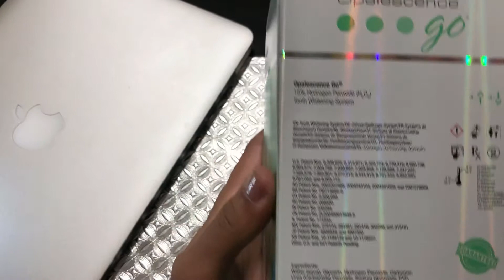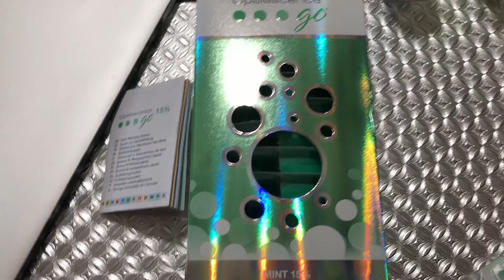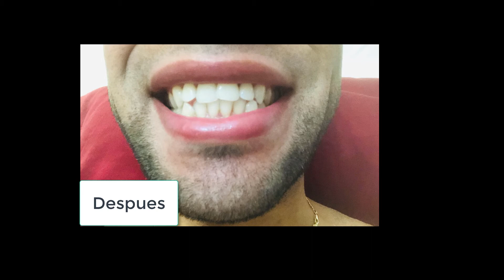IMPRESIONANTE Como Blanquear Tus Dientes 2019....VER VIDEO HASTA EL FINAL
Aqui esta el metodo mas facil y sencillo para blanquear tu dientes en menos de 10 dias veras los resultados. Aqui te dejo el LINK de compra en Amazon si le mandas un mensaje al vendedor y les dice que viste el video y compraste el producto porque viste a Zabala Videos te dan un 5% de descuento. Gracias